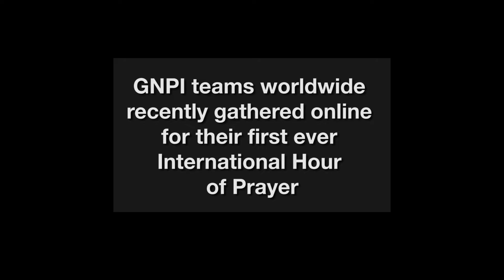International Hour of Prayer